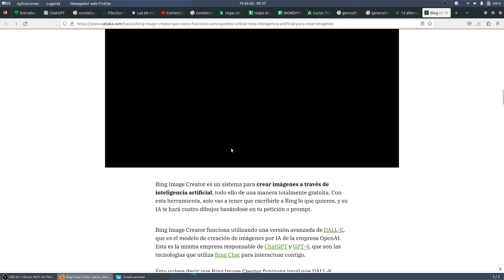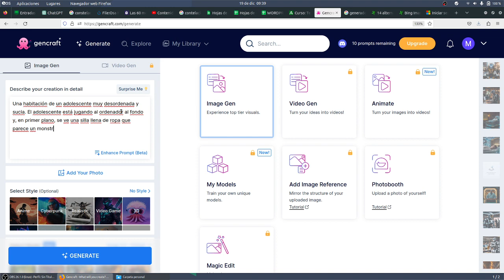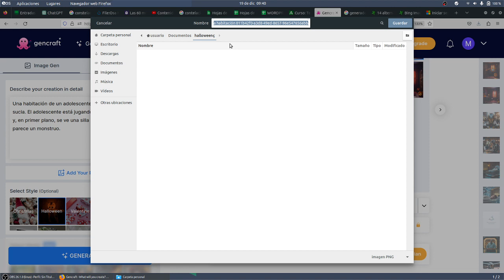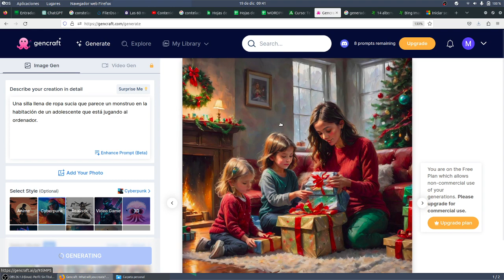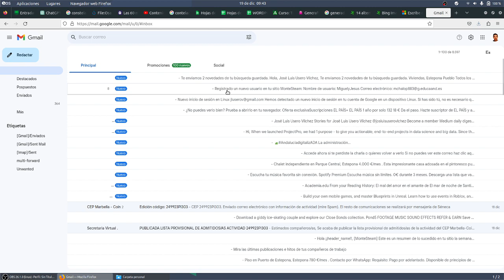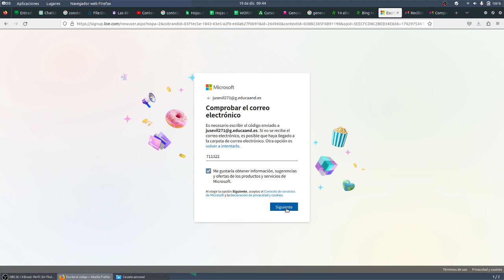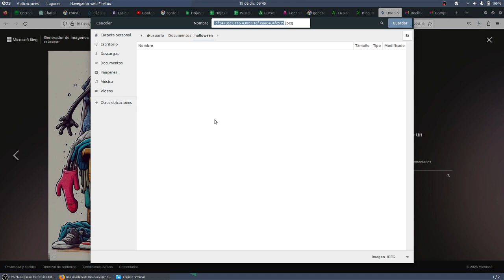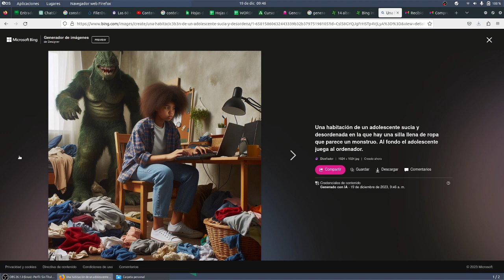Generar imágenes Bing GenCraft Alpha FlightTIC ESO Bachillerato IES Monterroso